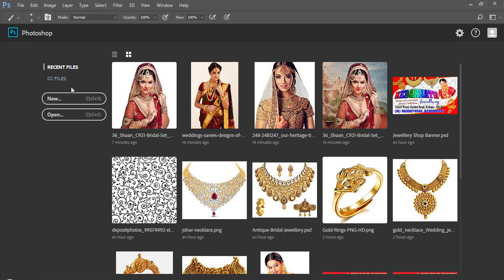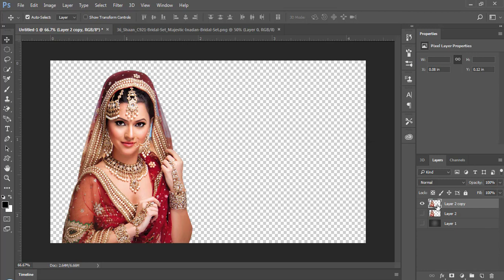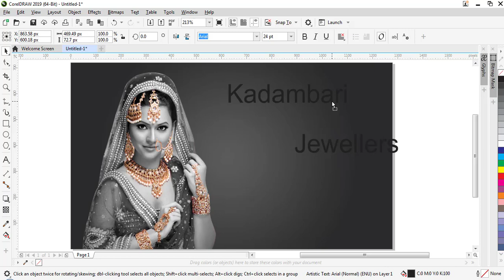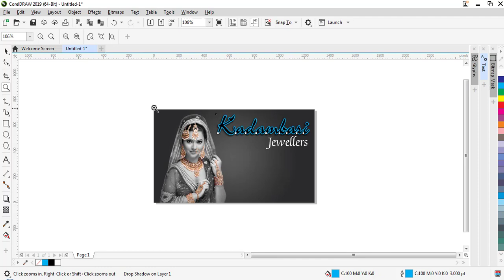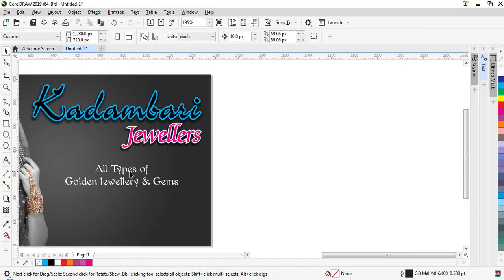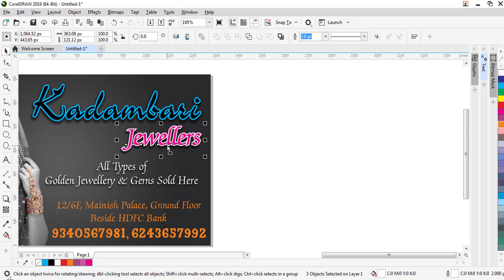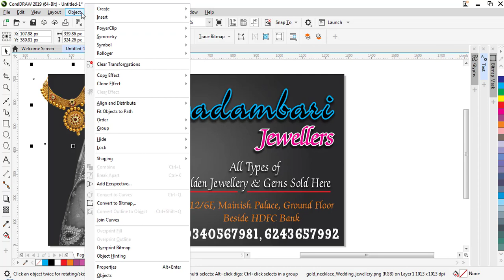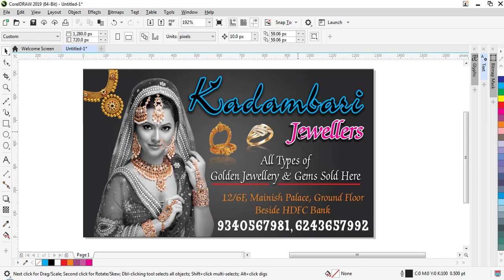Banner Design for Jewellery shop in CorelDRAW X9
In this tutorial I will show you How to create Banner Design for Jewellery shop in CorelDRAW X9